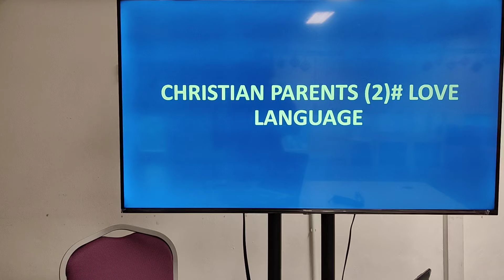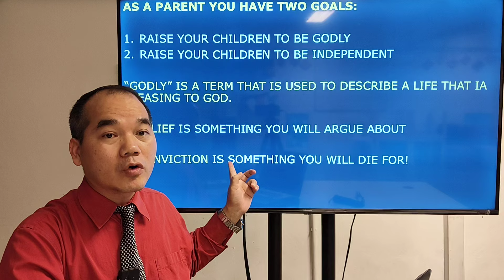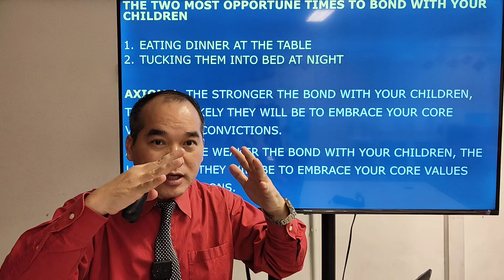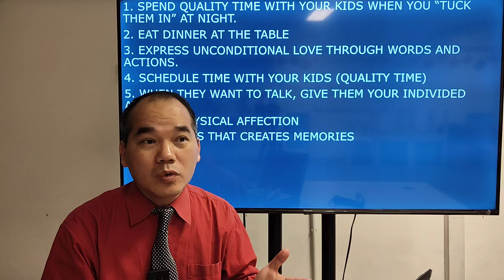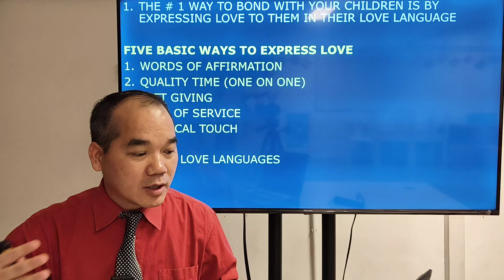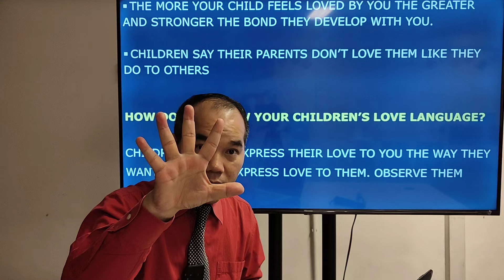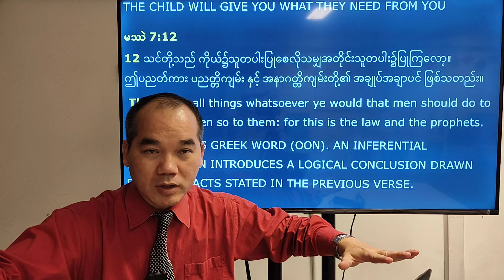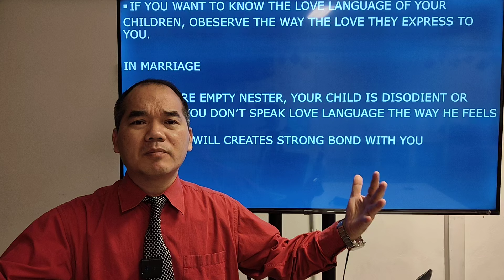MYANMAR BIBLE STUDY ON CHRISTIAN PARENTS (2)# LOVE LANGUAGE